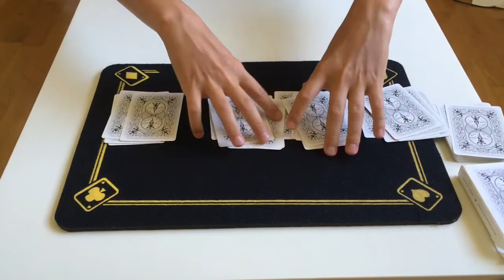TOUR DE MAGIE AUTOMATIQUE !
Petit tour de magie automatique dites moi dans les commentaires ce que vous en pensez ;)

INFO: désormais il y aura une vidéo de magie tout les lundis et une de gaming tout les vendredis :)

Lien du jeu de cartes que j'utilise